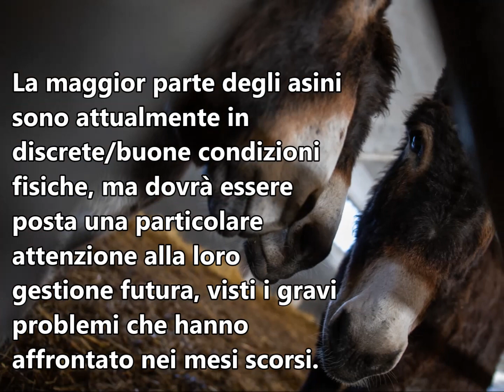Cerchiamo custodi per 40 asini sotto sequestro (AL)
Appello urgente: oltre 40 asini sotto sequestro cercano custodi (leggete qui
I 4 in condizioni più gravi arriveranno al Rifugio degli Asinelli nelle prossime settimane, ma sono decine quelli che hanno urgente bisogno di una casa. Gli asini si trovano in provincia di Alessandria e, per questo, è preferibile che i custodi siano nel Nord-Ovest di Italia.
Per dare la vostra disponibilità, contattate Fabrizio al numero 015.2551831.
Se non potete accogliere gli asini, potete ugualmente aiutarci: condividete l' appello per farlo arrivare sulle bacheche giuste. Grazie a tutti.